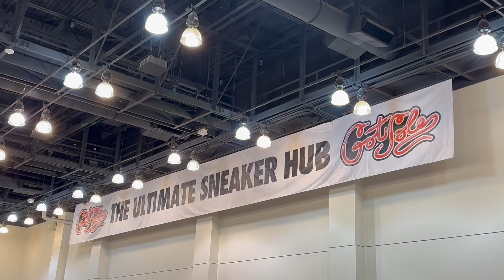GOTSOLE LA RECAP